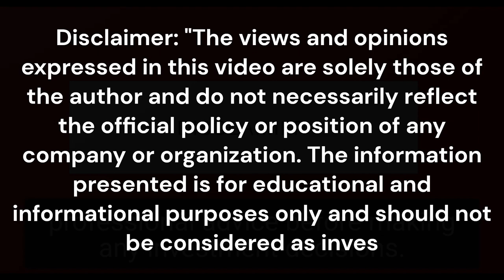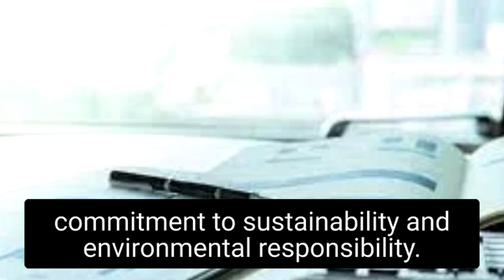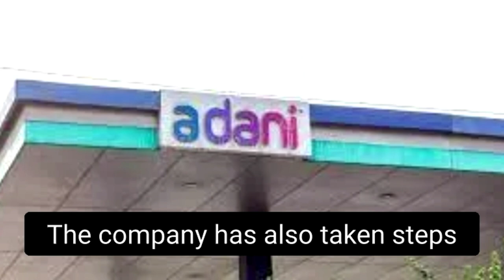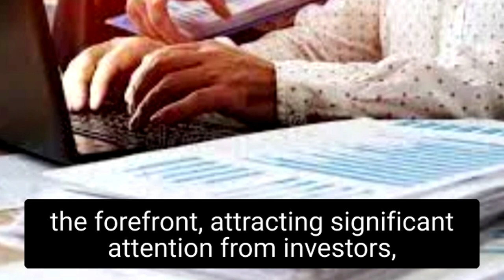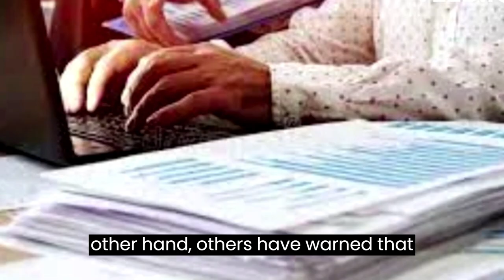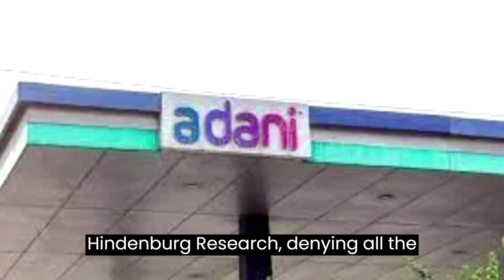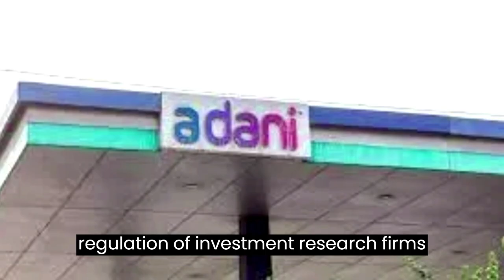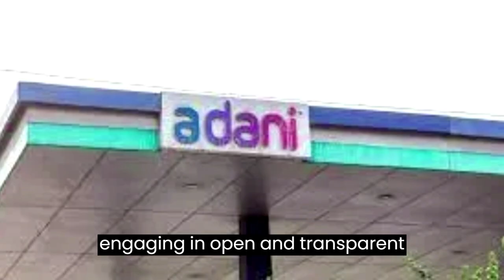The Battle of Ethics: Hindenburg Research vs Adani Group|| hindenburg research adani explained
Join us as we delve into the controversial conflict between Hindenburg Research and Adani Group. The investment research firm's allegations of unethical practices have sparked a wider debate about the role of corporations in responding to criticism. In this video, we will examine the allegations, Adani Group's response, and the wider implications of this conflict for the business world. Don't miss out on this important discussion on corporate accountability and transparency in the modern business landscape...
hindenburg research adani explained
Adani Group response to Hindenburg Research
Investment research firm vs corporation
Hindenburg Research vs Adani Group
Adani Group controversy
Hindenburg Research report on Adani Group

The views and opinions expressed in this video are solely those of the author and do not necessarily reflect the official policy or position of any company or organization. The information presented is for educational and informational purposes only and should not be considered as investment or legal advice. The author takes no responsibility for any errors or omissions and does not guarantee the accuracy of the information provided. Please conduct your own research and seek professional advice before making any investment decisions.